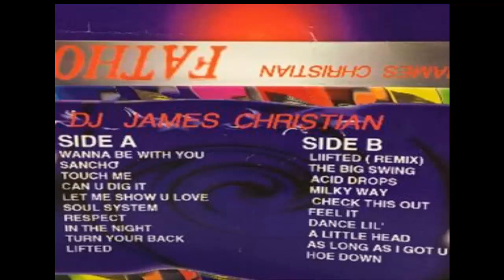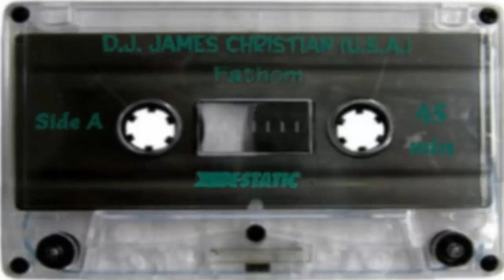James Christian - Fathom (1995)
This has to one of, if not the earliest mixtapes from James. It features the classic mid 90s NY sound and is reminiscent of other great NY house mixtapes like Roger Sanchez's The Roger S. Mastermix or Jason Jinx live @ Phuture Generations 2. This is a jacking mix of vocal, tribal, ny hard and ny progressive house. This mix jacks from start to finish and is all quality. And check out my channel for other James christian mixes as well as house mixes from Derrick Carter, Sneak, Doc Martin, Mazi and more including over 200 mixtapes and livesets from the 90s and early 00's.